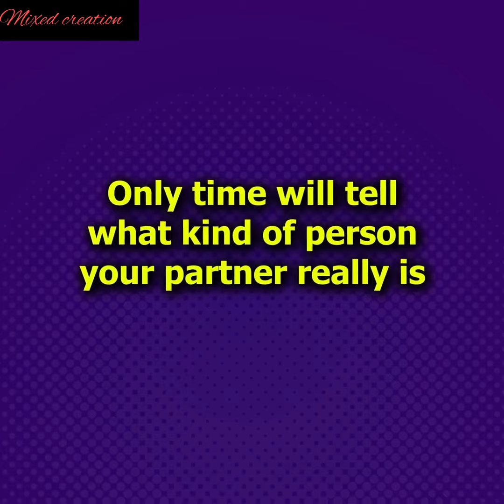I'm Hiding From My Fiance In A Dumpster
heartwarming stories
animated stories
animated storytelling